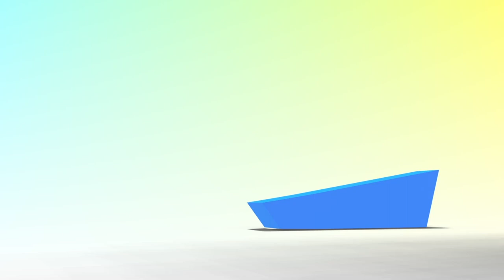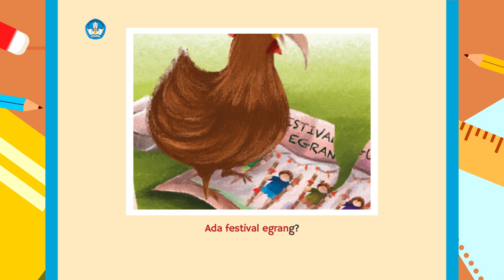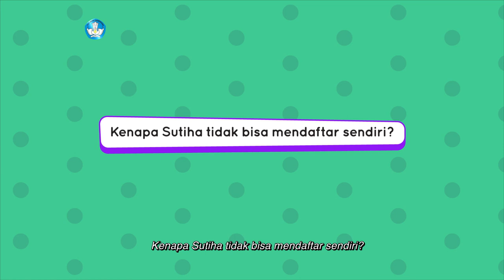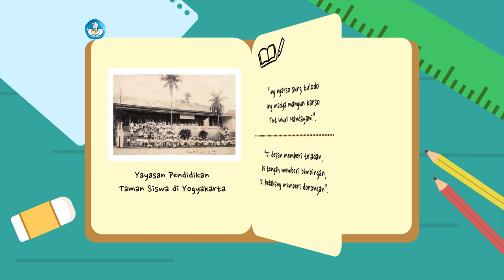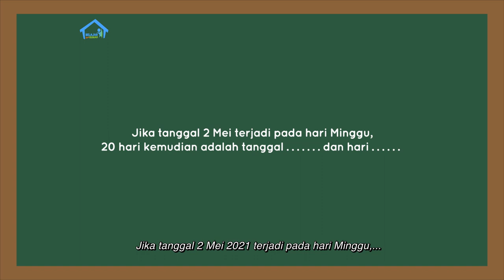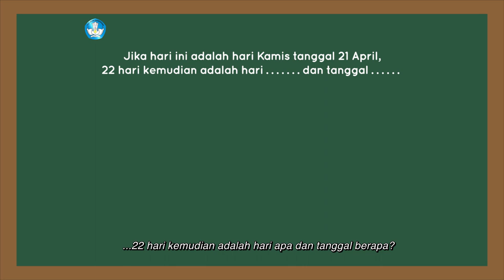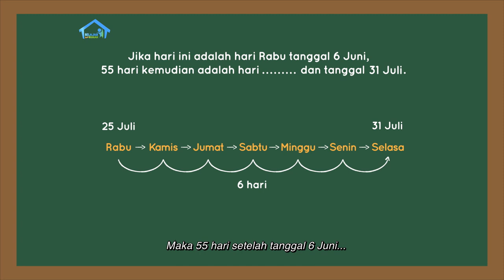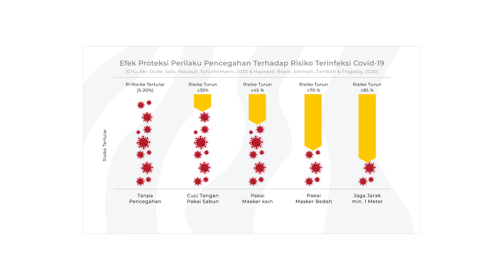BDR | SD Kelas II | Episode 86 - Hari Pendidikan Nasional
Sinopsis

Wulan dan Kak Panca mempelajari tentang Hari Pendidikan Nasional yang diperingati setiap tanggal 2 Mei. Tanggal ini bertepatan dengan hari kelahiran Ki Hajar Dewantara. Apakah kalian tahu siapa beliau? Yang jelas, berkat beliau kita sekarang bisa bersekolah. Kemudian, Kak Panca membaca cerita berjudul “Festival Egrang Sutiha”, tentang Sutiha yang harus membentuk tim agar bisa mengikuti lomba egrang. Konsep Matematika masih membahas tentang kalender, khususnya cara menghitung hari dan tanggal dihitung dari tanggal-tanggal tertentu. Untuk Proyek Akhir Minggu, tebak alat musik apa yang akan dibuat Tama dari botol bekas!